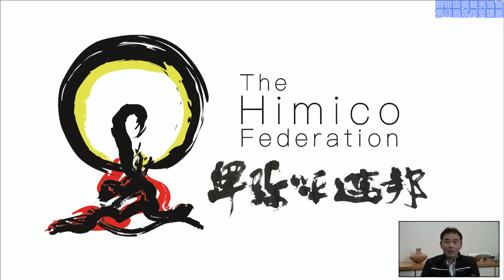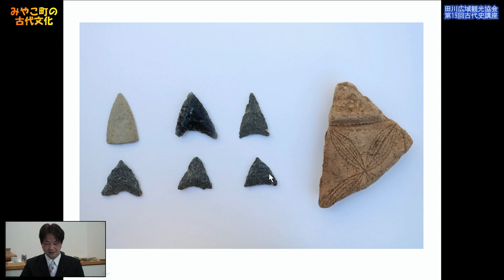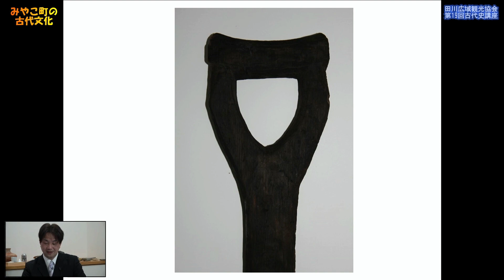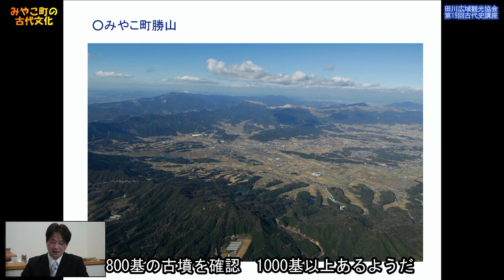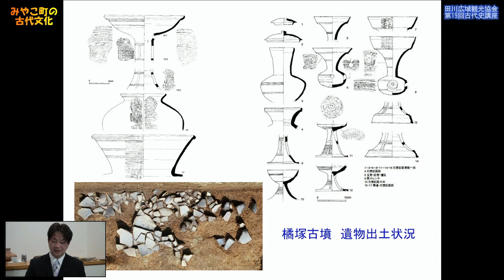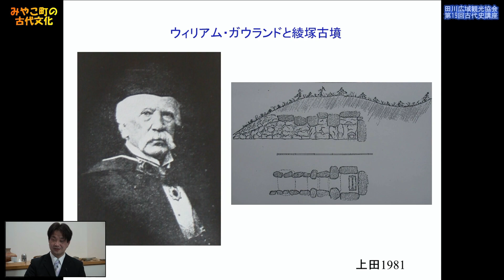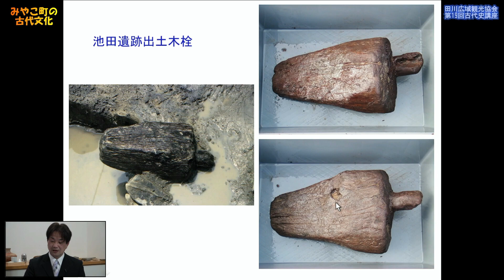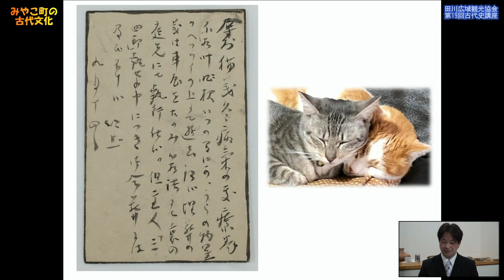田川広域観光協会主催第19回古代史講座 みやこ町の古代史 講師井上信隆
みやこ町歴史民俗博物館にお勤めの井上信隆さんは、生まれも育ちもみやこ町、郷土愛に富んだ優秀な学芸員さんである。みやこ町の遺跡の発掘調査はもとより、町外から訪れる人々に、積極的にみやこ町を案内される優しいガイドさんでもある。今回は、みやこ町の古代文化を多数のスライドを使い、深い造詣に基づいて語ってくださっている。全国の人々に田川・京築の魅力を知っていただきたい。